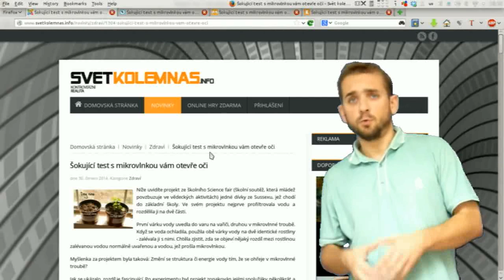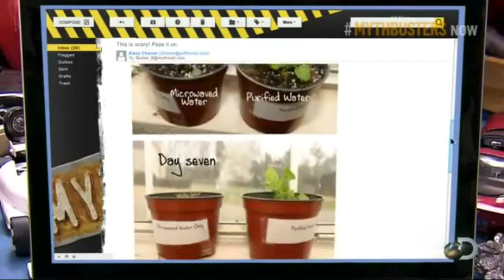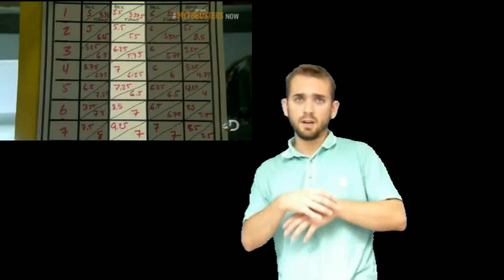Šok: Voda z mikrovlnky nezabíjí rostliny!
Citace:  Frekvence průmyslových mikrovlnek
"Litton — For Heat, Tune to 915 or 2450 Megacycles". Litton Industries, 1965. Southwest Museum of Engineering, Communications and Computation. 2007. Retrieved 12 December 2006.